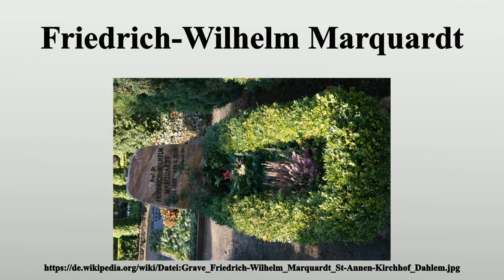Friedrich-Wilhelm Marquardt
Vielen Dank für Ihre Unterstützung:

Friedrich-Wilhelm Marquardt (* 2.Dezember 1928 in Eberswalde; † 25.Mai 2002 in Berlin) war ein evangelischer Theologe.

Bild-Copyright-Informationen
Urheber Info: Jonathan Groß